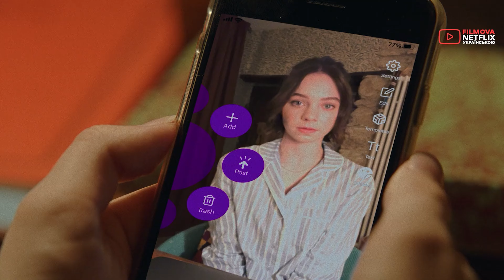Посібник з убивства для хороших дівчат | український дубльований трейлер | Netflix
Рік:  2024
Країна:  Великобританія
Режисери:  Доллі Веллс
Студія:  Netflix, BBC One
Жанр:  детектив, драма, серіал
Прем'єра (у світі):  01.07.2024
У головних ролях: Емма Маєрс, Зейн Ікбал, Меттью Бейнтон, Анна Максвелл Мартін...

Через п’ять років після вбивства 17-річної дівчини в тихому англійському містечку одна студентка сповнена рішучості розкрити правду та знайти справжнього вбивцю.